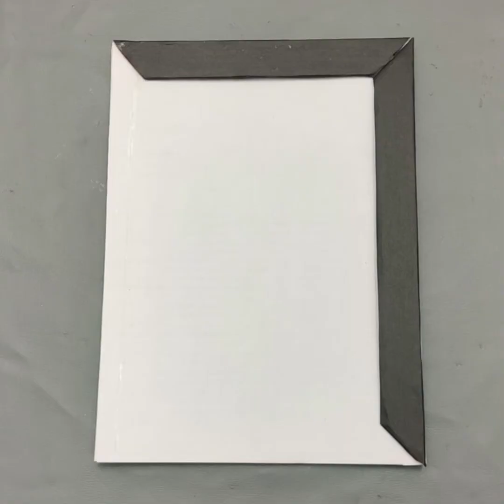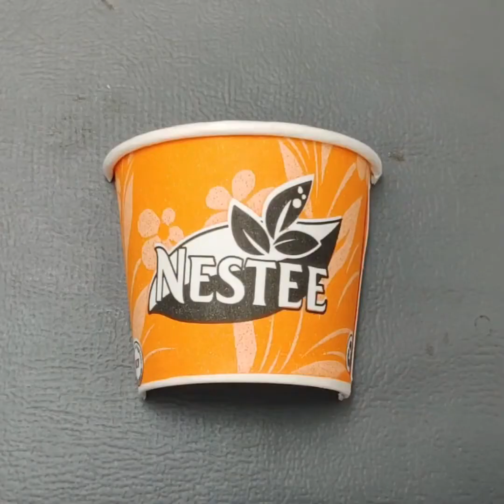How to Make Beautiful Wall Decor Frame | DIY Wall Decor Ideas